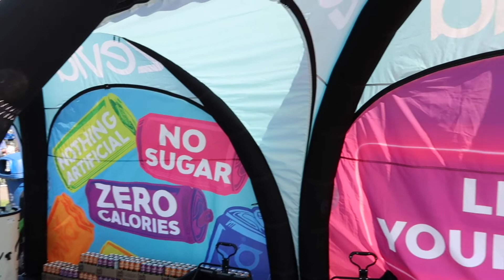Why my Uncle is riding his bike across the country with Zevia and Trips for Kids.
WHY IS MY UNCLE RIDING HIS BIKE ACROSS THE COUNTRY?

My uncle, an amateur cyclist and positive thinker Robert Gay, the answer is simple: to realize a long-time goal, sparked during childhood. Today, he stopped in Minneapolis to join the Minneapolis Bike Tour.
The goal is part of a broader personal passion to live his best—and perhaps inspire others along the way to discover what it means to live your best, too.

The Live Your Best Ride begins on the Northwest coast and crosses the finish line 107 days later in Key West, FL. As part of this soul-fueling journey, Robert is encouraging kids to explore the country—and their own possibilities in it—by donating 72 bike sets (bike, helmet, water bottle, and more) to Trips for Kids, a nonprofit that empowers kids through a wide range of cycling programs. This donation will actually help thousands of kids be curious, explore the outdoors, and learn through adventure.

Inspired by Robert’s personal goal, the Zevia brand with its “Live Your Best” ethos is proud to support him. As the Live Your Best Ride makes special stops along the route, it will bring with it free samples of refreshing and delicious zero sugar, zero calorie Zevia sodas, energy drinks, and USDA Organic and Fair-Trade Certified teas.